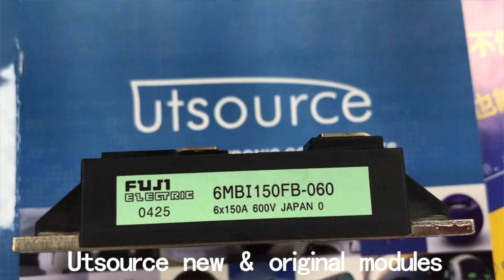6MBI150FB060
Features
Low Saturation VoItae
Voltaoe Drive
Variety of Power Capacity Sers

Applications
Inverter for Motor Drive
AC•DC Sero Drive Amplifier
Uninterruptible Power Supply
Industrial Machines, such as Welding Machines